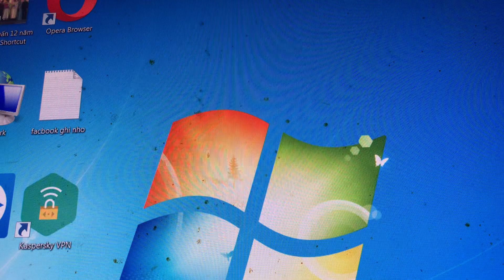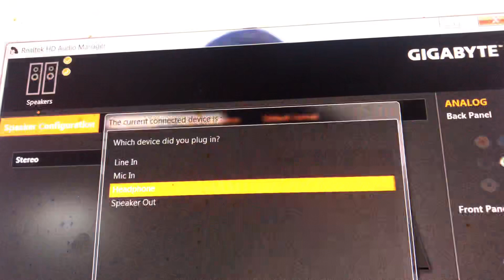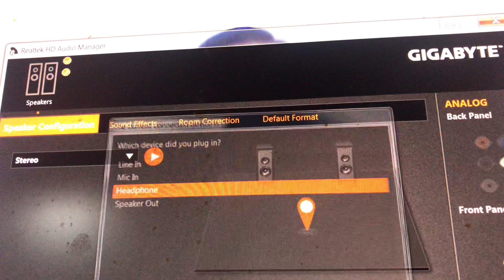GXTT - CHÚA THÁNH HOÁ VIỆC LÀM ĂN / NHƯNG VIỆC NÀO? - CHA JB MINH HÙNG - MÙNG BA TẾT QUÝ MÃO 2023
CHÚA KHÔNG ĐỨNG VỀ PHÍA TỘI LỖI / ĐỪNG BIỂN CHÚA THÀNH ĐỒNG LOÃ VỚI NHỮNG GÌ LÀ LỪA ĐẢO, GIAN DỐI.

GXTT - THÔNG BÁO QUAN TRỌNG

TÔI LÀ LINH MỤC JB NGUYỄN MINH HÙNG, CHÁNH XỨ GIÁO XỨ THÁNH TUÂN.

XIN ĐƯỢC CÁM ƠN BÌNH LUẬN CỦA Thao Nguyen TRÊN KÊNH YOUTUBE / GIÁO XỨ THÁNH TUÂN, TRONG THÁNH LỄ SÁNG THỨ BA 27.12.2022.

TRONG PHẦN BÌNH LUẬN CỦA MÌNH, Thao Nguyen CHO BIẾT: KÊNH "THÁNH LỄ 360" ĐÃ ĐƯA THÁNH LỄ KÍNH CÁC THÁNH ANH HÀI CỦA NHỮNG NĂM VỀ TRƯỚC LÊN MẠNG.

NHÂN DANH THIÊN CHÚA VÀ NHÂN DANH HỘI THÁNH CÔNG GIÁO CỦA CHÚA CHÚNG TA, TÔI XIN THÔNG TIN VỚI ANH CHỊ EM XA GẦN ĐƯỢC BIẾT: KÊNH "THÁNH LỄ 360" LÀ MỘT TRONG VÀI KÊNH YOUTUBE:

- TRUYỀN THÔNG NGOÀI GIÁO XỨ THÁNH TUÂN, HOÀN TOÀN KHÔNG RÕ VÌ MỤC ĐÍCH GÌ?

- KHÔNG PHẢI CỦA GIÁO XỨ THÁNH TUÂN VÀ CHƯA BAO GIỜ CHỊU SỰ QUẢN LÝ CỦA GIÁO XỨ THÁNH TUÂN.

- CHƯA BAO GIỜ XIN PHÉP GIÁO XỨ THÁNH TUÂN NHƯNG NHIỀU LẦN TỰ Ý SAO CHÉP CÁC THÁNH LỄ CŨ RỒI ĐẶT LỊCH CÔNG CHIẾU VÀO NHỮNG GIỜ KHÔNG ĐÚNG VỚI THỜI GIAN TRỰC TUYẾN THÁNH LỄ CỦA GIÁO XỨ THÁNH TUÂN.

- TRONG KHI ĐĂNG LẠI THÁNH LỄ CŨ, KÊNH NÀY LẠI LÀM NHƯ ĐANG TRỰC TUYẾN MÀ KHÔNG NÓI RÕ LÀ ĐĂNG LẠI.

TÔI, VỚI TRÁCH NHIỆM VÀ LƯƠNG TÂM CỦA LINH MỤC, XIN THÔNG BÁO RÕ VỚI ANH CHỊ EM:

- MỖI NGÀY GIÁO XỨ THÁNH TUÂN CHỈ CÓ MỘT THÁNH LỄ TRỰC TUYẾN VÀO LÚC 4 GIỜ 30 SÁNG.

- KHI NÀO CÓ AN TÁNG GIÁO DÂN MỚI QUA ĐỜI, THÁNH LỄ MỚI CỬ HÀNH VÀO LÚC 5 GIỜ SÁNG, NHƯNG LUÔN CÓ THÔNG BÁO TRONG MỘT HAY NHIỀU THÁNH LỄ TRƯỚC ĐÓ.

- HOẶC KHI CÓ DỊP ĐẶC BIỆT HAY LỄ TRỌNG, TRONG CÙNG NGÀY, MỚI CÓ THÊM MỘT THÁNH LỄ TRỰC TUYẾN KHÁC MÀ THÔI.

VỚI LƯƠNG TÂM VÀ TRÁCH NHIỆM CỦA LINH MỤC, TÔI XIN:

- CÁC KÊNH TRUYỀN THÔNG ĐANG LÀM VIỆC GIAN DỐI HÃY DỪNG LẠI HÀNH ĐỘNG GIAN DỐI CỦA MÌNH;

- KHÔNG CHỈ KÊNH "THÁNH LỄ 360" MÀ CÒN NHỮNG KÊNH KHÁC, ĐỪNG PHẠM THÁNH;

- XIN ĐỪNG LÀM GÌ XÚC PHẠM ĐẾN NGHĨA VỤ THỜ PHƯỢNG DÀNH CHO THIÊN CHÚA. VÌ ĐÓ LÀ NGHĨA VỤ CAO CẢ KHÔNG CÒN CÓ BẤT CỨ NGHĨA VỤ NÀO BẰNG.

- XIN ĐỪNG LẠM DỤNG TỰ DO CỦA MÌNH MÀ XÚC PHẠM SỰ THÁNH THIÊNG CỦA THÁNH LỄ. TỰ DO CỦA MỖI NGƯỜI LÀ HỒNG ÂN CHÚA BAN. HÃY DÙNG HỒNG ÂN CỦA CHÚA ĐỂ CA NGỢI, CHÚC TỤNG CHÚA, CHỚ ĐỪNG LẤY CHÍNH HỒNG ÂN CỦA CHÚA CHỐNG LẠI CHÚA.

- NẾU CÁC CHỦ CÁC KÊNH NÀY, THẬT LÒNG VÌ YÊU MẾN CHÚA, VÌ LÒNG THÀNH MUỐN GIÚP ĐỠ NHỮNG ANH CHỊ EM KHÔNG CÓ KHẢ NĂNG ĐẾN NHÀ THỜ, HÃY HƯỚNG DẪN NGƯỜI THAM DỰ VÀO ĐÚNG THÁNH LỄ TRỰC TUYẾN. NẾU KHÔNG LÀM ĐƯỢC ĐIỀU ĐÓ, CÁC CHỦ KÊNH NÀY VỪA THIẾU TÔN TRỌNG ANH CHỊ EM THAM DỰ, VỪA LỪA DỐI HỌ, VỪA BÁNG BỔ THIÊN CHÚA, VỪA XÚC PHẠM NẶNG ĐỨC TIN CỦA HỘI THÁNH CÔNG GIÁO VÀ CỦA CHÍNH MÌNH.

BỞI THIÊN CHÚA, GIÁO LÝ ĐỨC TIN VÀ CẢ HỘI THÁNH KHÔNG BAO GIỜ CHO PHÉP CHÚNG TA GIAN DỐI.

TRONG LÃNH VỰC THIÊNG THÁNH VÀ THỜ PHƯỢNG DÀNH CHO THIÊN CHÚA, CÀNG KHÔNG ĐƯỢC PHÉP.

CŨNG VỚI LƯƠNG TÂM VÀ TRÁCH NHIỆM CỦA LINH MỤC, TÔI XIN:

- TẤT CẢ ANH CHỊ EM KHÔNG DUNG TÚNG, NHẤT LÀ KHÔNG BAO GIỜ ỦNG HỘ SỰ GIAN DỐI.

- NẾU PHÁT HIỆN BẤT CỨ SỰ DỐI TRÁ NÀO, NHẤT LÀ SỰ DỐI TRÁ LIÊN QUAN ĐẾN ĐỨC THỜ PHƯỢNG, CHÚNG TA ĐỀU CÓ NHIỆM VỤ PHẢI LÀM BẰNG TẤT CẢ KHẢ NĂNG CỦA MÌNH ĐỂ MANG LẠI SỰ THẬT, MANG LẠI ĐÚNG MỨC NHỮNG GÌ THUỘC VỀ CHÂN LÝ, NHẤT LÀ ĐÓ LẠI LÀ CHÂN LÝ ĐỨC TIN.

Nếu có bất cứ vấn đề liên quan đến bản quyền nội dung, hình ảnh... các bạn vui lòng liên lạc với chúng tôi theo địa chỉ  để giải quyết nhanh chóng. Xin chân thành cảm ơn

© Bản quyền thuộc về Giáo Xứ Thánh Tuân Xin vui lòng không đăng tải lại ở kênh khác.